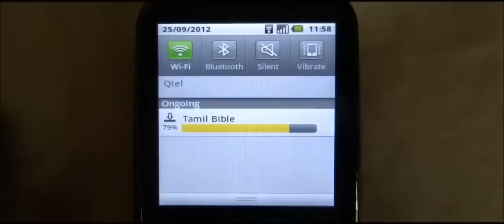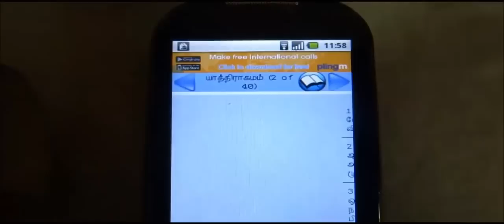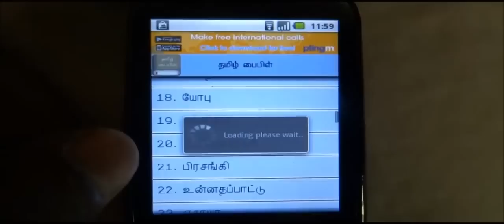tamil bible in android mobile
how to download tamil full bible in android mobile